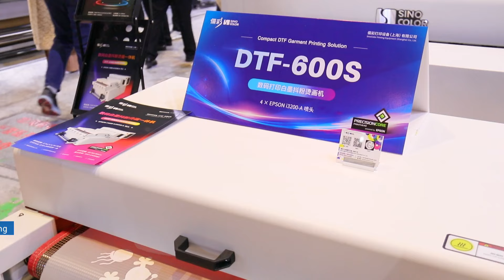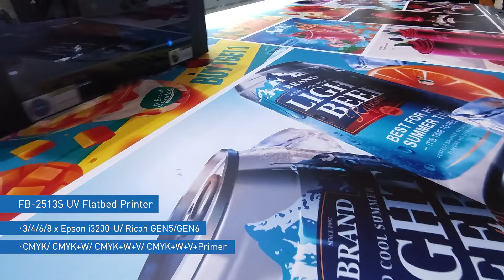Moments of SinoColor at APPPEXPO 2024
SinoColor, Professional manufacturer of
- UV Flatbed Printer
- UV Roll to Roll Printer
- UV Hybrid Printer
- DTF Garment Printer
-DTG Garment Printer
- Eco/ Solvent Printer
- Sublimation Textile Printer

We have solution of direct printing, and heat transfer printing. Regular CMYK, White, Varnish, and also special fluorescent / neon color.

English:
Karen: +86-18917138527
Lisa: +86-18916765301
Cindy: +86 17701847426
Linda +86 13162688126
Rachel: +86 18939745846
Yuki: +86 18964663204